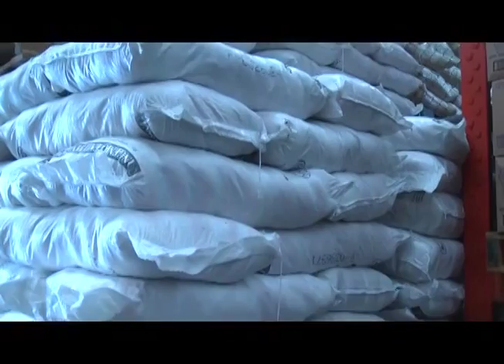Desmiente presidente del sistema frijol acciones de Alonso en 5 Informe